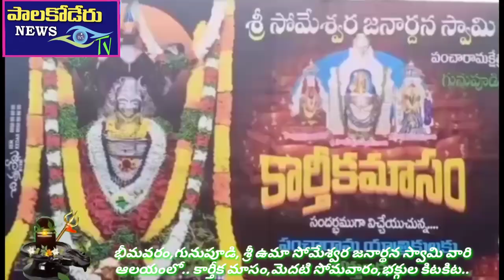భీమవరం,గునుపూడి,,శ్రీ ఉమా సోమేశ్వర స్వామి వారి ఆలయం లో.. భక్తులు కిటకిట..